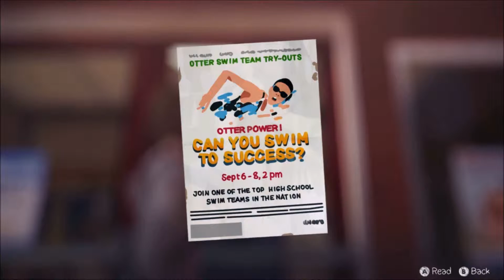Life Is Strange Osa3 ft.jansku jokunen